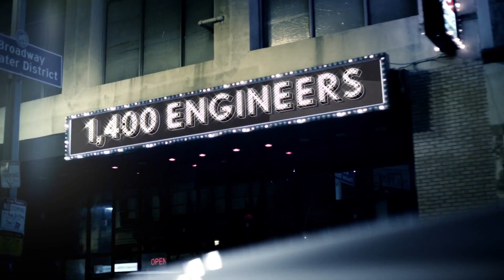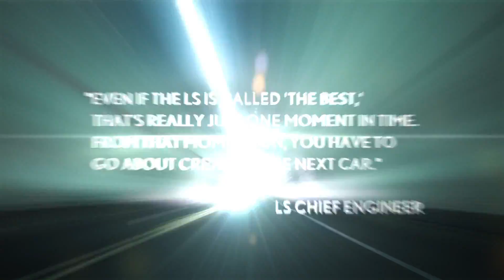new 2013 Lexus LS460 - The LS Progress for Perfection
The all new LS with its dynamic handling, bold new design and superior craftsmanship, the 2013 LS flagship models hail the future of the Lexus brand as it embarks on its third decade in the premium luxury category. While retaining many of the qualities that have defined Lexus for more than 20 years, the LS reaches new heights with an exciting blend of beautiful design, modern refinement and advanced technology.

The 2013 Lexus LS line-up includes the LS 460, LS 460L, LS 600hL hybrid, and the first-ever LS 460 F Sport. LS 460 and LS 460L are available in RWD and AWD. The LS Hybrid is available with a full-time AWD system.

The all-new Lexus LS 460 F Sport combines a more aggressive exterior with a unique sport interior featuring F Sport seats with larger bolsters, a leather-wrapped steering wheel with paddle shifters and genuine aluminum trim. With a sport tuned air suspension that has been lowered 0.4 inches, a Torsen® limited slip rear differential (RWD model), Brembo six-piston caliper brakes, and 19" forged wheels with summer or all-season tires, the LS F Sport promises to be the most engaging LS ever.

The entire 2013 Lexus LS lineup is refined with dynamic, fresh styling that reflects the bold new face of Lexus. The aggressive spindle grille gives the new LS a greater road presence and stronger brand identity while heralding a significant improvement in driving dynamics, responsiveness and handling.
Increased body rigidity enhances stability, and allows for a more comfortable ride. Pitch and bounce control has been enhanced by adopting new frequency dependent shock absorbers, resulting in an even flatter, road-hugging ride. Revised steering offers improvements in accuracy and turn-in response. The braking system has been adjusted for more immediate power and greater pedal feel.

Available safety enhancements include the industry's most advanced Pre-Collision Safety (A-PCS) system with Collision Avoidance Assist. This system is designed to assist the driver in avoiding or mitigating collisions with vehicles and pedestrians under a wide range of city and highway speeds. At speeds lower than 24 miles per hour, this technology helps the Lexus LS to avoid accidents by automatically bringing the LS to a full stop.

The driver-focused interior integrates modern refinement with intuitive technology. The Advanced Illumination System (AIS), an all-LED interior lighting system, illuminates to greet the approaching occupants and then fades in sequence with the vehicle starting procedure.

The new, available Lexus Climate Concierge offers maximum comfort for every LS occupant. The customizable system uses multiple sensors to automatically regulate not only the temperature of the cabin, but also the climate control seats and the heated steering wheel, quickly bringing each occupant to their preferred temperature.

The standard navigation system is displayed on a 12.3-inch, split-screen, high-resolution multi-media display which is large enough to support simultaneous viewing of a large map display and other vehicle functions.

A next-generation Remote Touch, with one-push confirmation, is standard on all models and enables smooth, intuitive control of many vehicle systems. The Remote Touch allows the user to operate the climate, audio, phone controls, navigation system and more. The screen menus are selected with a controller conveniently located within easy reach on the center console. A number of well-placed buttons on the steering wheel and instrument panel enable the direct control of frequently used functions (e.g. temperature setting, fan speed, preset audio stations, etc.)

Lexus Enform® with App Suite leverages the customers' mobile phone technology to provide a new level of connectivity and information management. Users can conduct local searches through Bing™, utilize voice-enabled apps to make restaurant reservations through OpenTable®, get movie tickets via MovieTickets.com, tap into internet radio, including Pandora® or iHeartRadio, search business reviews on Yelp and check in on Facebook places. A one-year trial subscription is included for the App Suite.